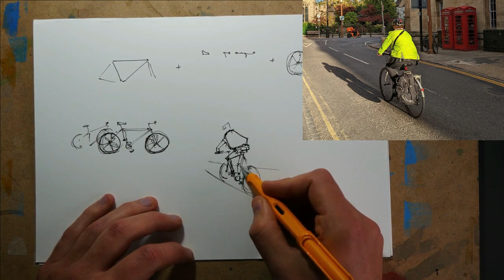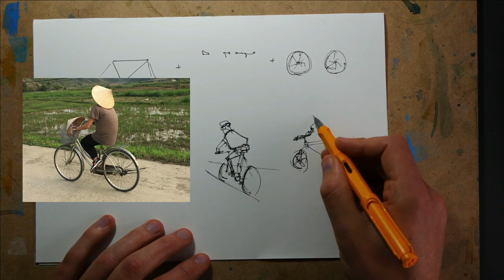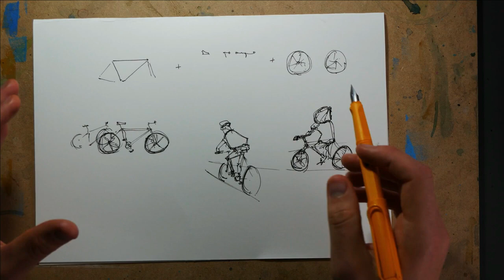Sketching Bikes Made Incredibly Easy - Urban Sketching Basics!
Thanks for tuning in to watch my urban sketching, ink and watercolour tutorial! Don't forget to check out my channel where I have hundreds of different urban sketch tutorials, as well as other watercolour and ink sketching guides for everyone from beginners to more advanced!

When I reach my goal I'll upgrade my sketching tutorials with a new camera and use my old camera to give an extra view point in my videos! Perhaps my face, perhaps my watercolour palette, or some close ups of my process!

Bikes are everywhere in our urban scenes, popped against walls, cycling past us as we sketch or take our reference photos.

They're also really really hard to sketch...

UNTIL NOW!

Yes, even bikes can actually be made incredibly easy. Bikes, bicycles, cycles, cylists, motorbikes, you name it, they can all be sketched using a few simple steps. And before you know it, all your sketches will be filled with bikes.

Well, maybe...

We just have to break them down into simple, manageable and achievable shapes.

And that's exactly what we'll be doing in this short video - starting with how to break bikes down, using easing sketching steps and shapes, we'll then work through three quick examples so you'll be ready to sketch bikes in all your scenes, quickly, easily and with confidence!

Intro 00:00
How to draw any bike 00:39
Example 1 01:39
Example 2 with a person 03:15